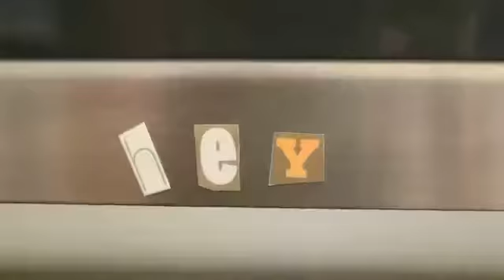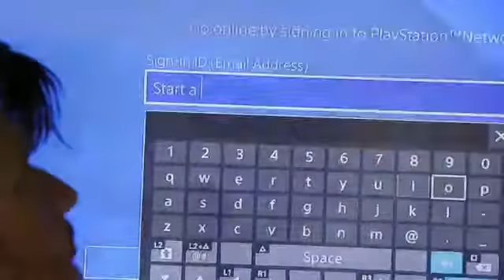People Corrupting People PCP - Krazy Kris Lyric Video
INTERESTS

Sunset Silhouette
A Little Off

Band Interests
Rocking, Drinking Beer, Rocking while Drinking Beer.

Personal Interests
Rocking faces and running for senator.

m.me/peoplecorruptingpeople

pcpsux

pcpsux

Genre
Orwellian Rock/Genre Fluid

Band Members
Nick Cormier - Lead Vox |
Nate "L'Chaim O'Brien" Nepsky - Guitar/Vox |

Hometown
Thornton, CO

Record Label
What the hell is a record?

About
"Music for people who hate music"
Genre Fluid
If you don't like our band, the terrorists win.

Impressum
Impressum? Damn near killed 'em!

"I love People Corrupting People, and you should too!" - Your Mother

Founding Date
9/11/2014

Biography
In the end, no one was ready...

We had spent so much time planning for it.

Gender
Plural (male)

Personal Information
This seems like a personal question? So here's an impersonal answer. We like walks on the beach and martinis.

Current Location
Denver, CO

General Manager
Jen Torres

Influences
Less Than Jake, System of a Down, blink-182, (hed) PE, Bad Religion, NoFX, Dropkick Murphys, Primus, Adicts, Buddy Holly. We could List a bunch, but instead we're gonna not. You gonna be OK?

Booking Agent
Nick Cormier